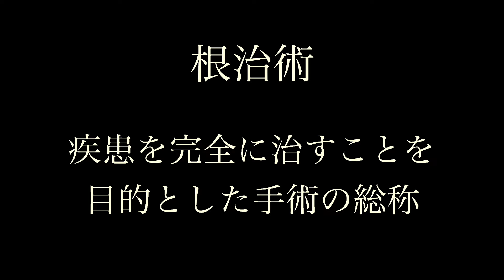障がいのある子を身ごもった母の心情と葛藤。【こはちゃんの誕生秘話】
ご視聴頂きありがとうございます。初めてこのようなお話をして見ました。

次回は楽しい動画をUPする予定なので良かったら見てください☆

他の動画も良かったらみてね！

☀️こはちゃんのラインスタンプはこちら